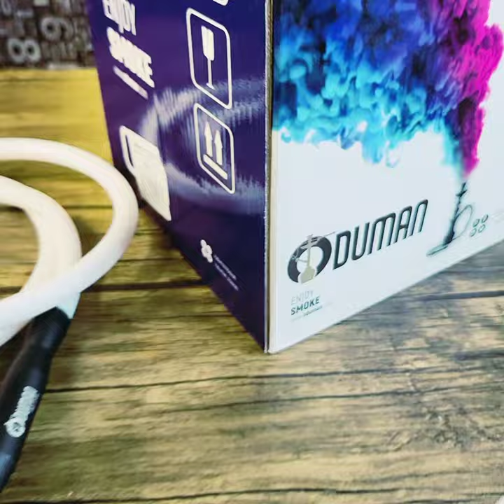Oduman Smoke X Hookah | Available in India now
Oduman Smoke X Hookah
Made in Turkey Shishas
Now available in India @shopdop.in